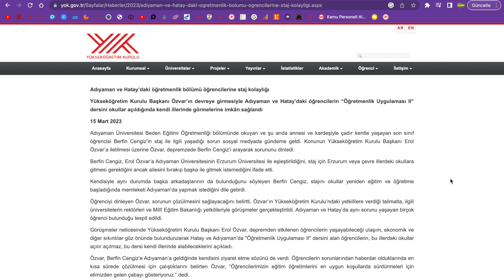SON DAKİKA YÖK BAŞKANI STAJLARLA İLGİLİ AÇIKLAMA YAPTI- STAJLAR NASIL OLACAJ